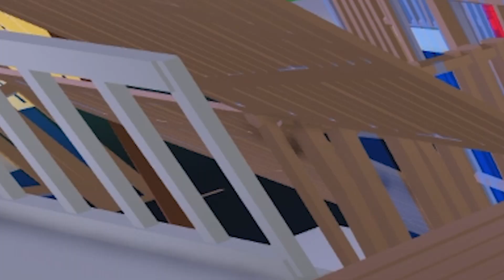Roblox Strucid | FORTNITE IN ROBLOX?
Where we droppin boys?

| All Fraser2TheMax Links in One Place (YouTube | TikTok | Discord) 👈